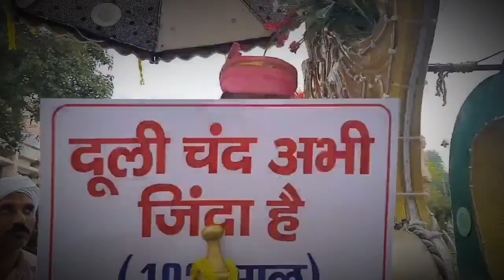102 साल के बुजुर्ग की निकली बारात आप भी चौंक जाएंगे।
आप भी चौंक जाएंगे बुजुर्ग की निकली

IF YOU  REALLY ENJOY THIS VIDEO
About Channel :-
The Hind Warrior Media is a Digital Media Channel. The Hind Warrior Media Plateform provides you latest information and news across Country. our Team is Dedicated towards News. we Cover all Types of News/Information in our Channel, so Keep Supporting Us for Latest News.
Copyright Policy